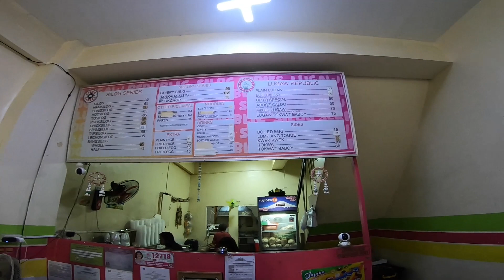Moa Naman Tayo Again n Again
kamusta sa inyong lahat, maikling short lang muna tayo ngayon araw na ito banat banat lang ng muscles at syempre foodtrip. samahan nyo kami sa aming short ride at sana kayo ay matuwa kahit na kaunti =)
PHIV BIKERS PADJAK TAYO
BIKEBROS KUNEHO